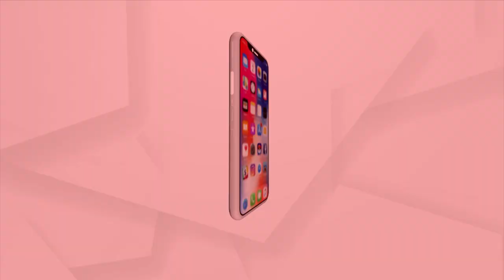ଧରାପଡିଲା ସରକାରଙ୍କର ଚାଷୀଙ୍କୁ ନେଇ ମିଛ ପ୍ରହସନ